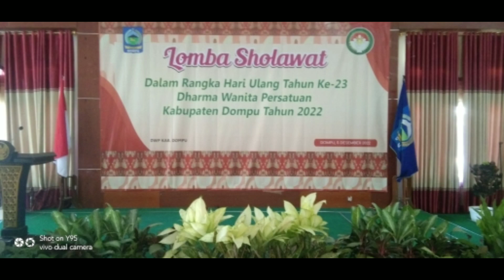PENAMPILAN DARMAWANITA PERSATUAN SETWAN MEMUKAU DEWAN JURI dan PENONTON-Pada Lomba sholawat DW.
Lomba sholawat para ibu ibu darmawanita persatuan seluruh OPD se kabupaten dompu.